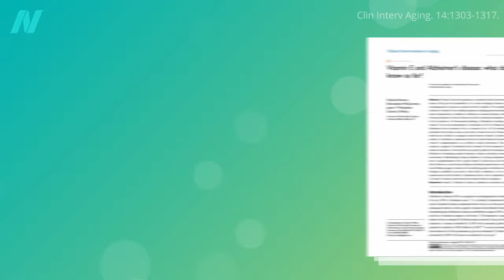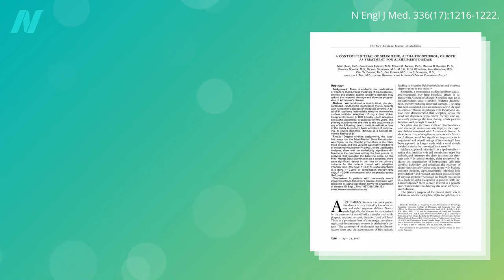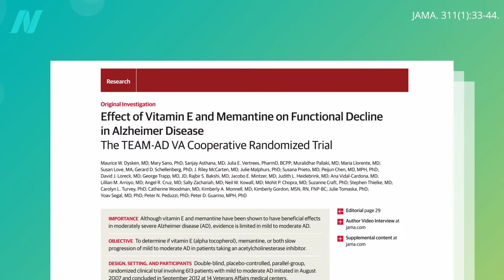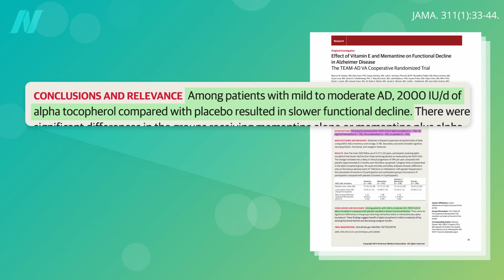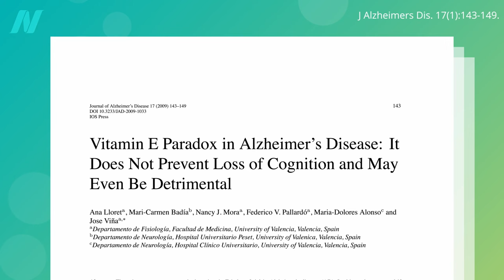Can Vitamin E or Selenium Supplements Prevent or Treat Alzheimer's?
The Prevention of Alzheimer’s Disease by Vitamin E and Selenium trial randomized more than 7,500 older men to take vitamin E, selenium, both, or neither (just placebos) for five years.

Check out my next video, Centrum Multivitamin, Vitamin C, Beta Carotene, Souvenaid, Zinc, or Calcium Supplements for Preventing Alzheimer's

For more on brain health and vitamins, check out Preventing Brain Loss with B Vitamins?

Preserving Your Mind is the largest chapter of my book How Not to Age Check it out at your local public library, or listen to me read it on audiobook. (All proceeds I receive from the sales of all my books go to charity.)

Have a question about this video? and someone on the NutritionFacts.org team will try to answer it.

Want to get a list of links to all the scientific sources used in this video? You’ll also find a transcript and acknowledgements for the video, my blog and speaking tour schedule, and an easy way to search (by translated language even) through our videos spanning more than 2,000 health topics.